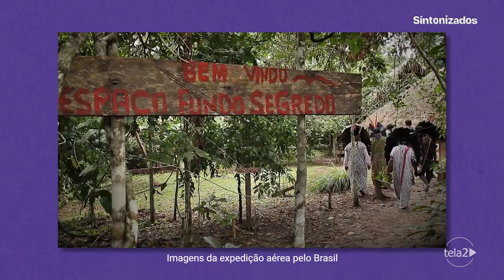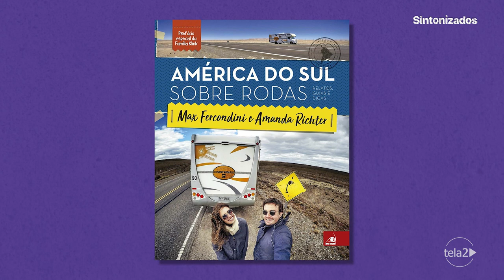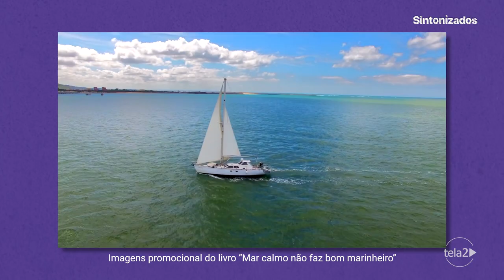Sintonizados entrevista Max Fercondini